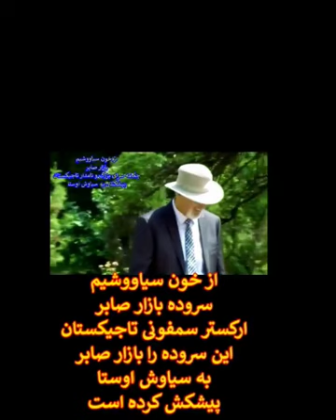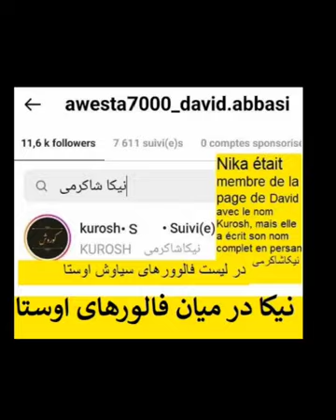Logo MehrTv Dece2022 4 Minut